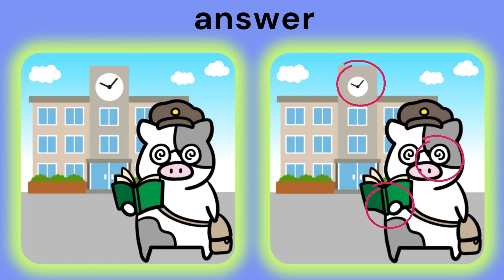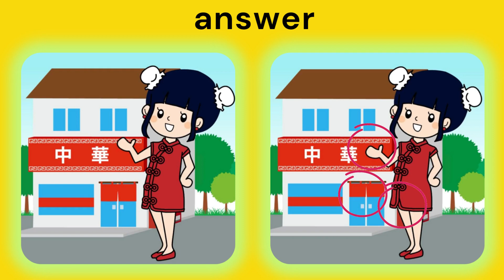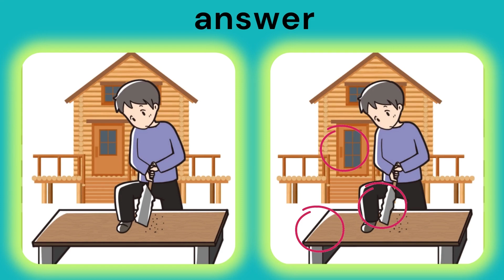find the 3 difference |No401